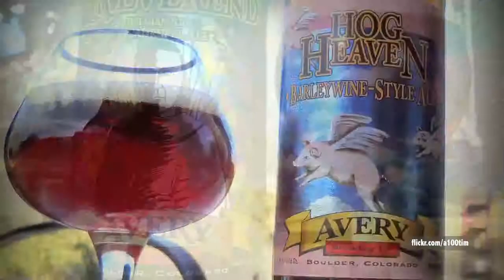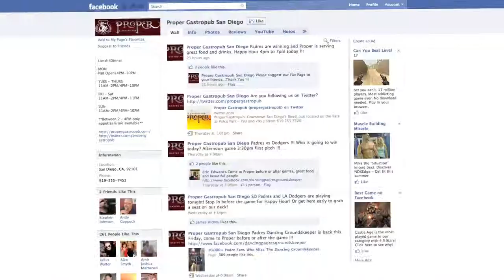Proper Gastro Pub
Comic-Con was awesomeness wrapped in a tightly woven geek-ball, and shooting New Brew Thursday at Proper Gastro Pub was the perfect way to top off the weekend.

In this NBTextra, we sit with Justin, the Guvna of Proper Gastro Pub in San Diego, California and talk about his awesome gastro pub, firkins and Avery Brewing Company's beer, Salvation.

Thanks go out to Proper for hosting New Brew Thursday. They are definitely a spot you'll need to stop by if ever in the San Diego area. Thanks, Justin!